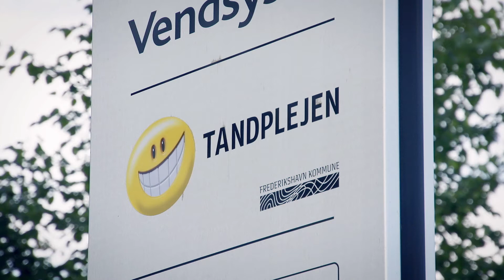Kalkfrit vand hos Tandplejen i Frederikshavn - BWT clinic softener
Tandplejen i Frederikshavn har fået installaret blødgøringsanlægget BWT clinic softener. Her fortæller Nina Vejby, leder og tandplejer, om alle de fordele som de oplever i klinikken efter de har fået blødt vand.